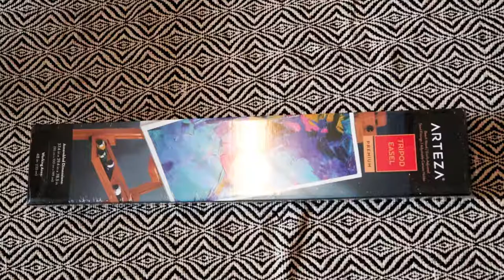UNBOXING ARTEZA'S TRIPOD EASEL / should you get it?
a few days ago I went looking for an unboxing video for this product and had no luck, so I made one for whoever needs it :)

Save $10 on groceries CODE: BROTH2371F2
Save on Uber: anaelysbue